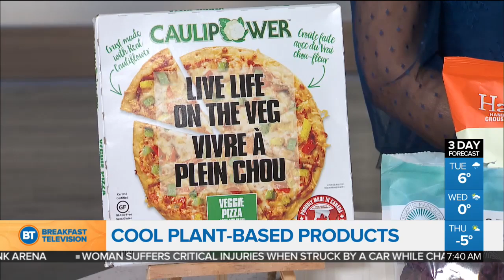Top 5 food trends hitting grocery stores in 2019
New year, new food trends! Thrive360 dietitian Zannat Reza is here with some of the top food trends that will be hitting the grocery stores this year.